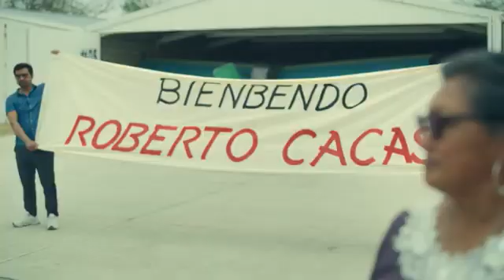Las Bravas F C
Para l@s amantes de las Series Mexicanas/
Las Bravas F.C.(no te la pierdas)
Sinopsis/
El que fuera el mejor jugador de fútbol del mundo está arruinado. Pero entrenar a un equipo de fútbol femenino podría devolverle algo de dignidad... y también a su hija. Las Bravas F.C.